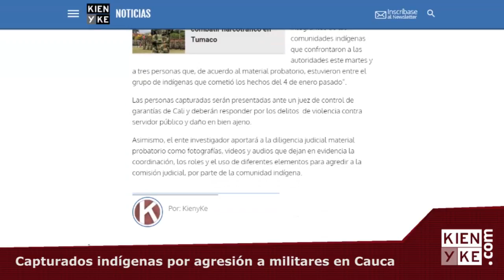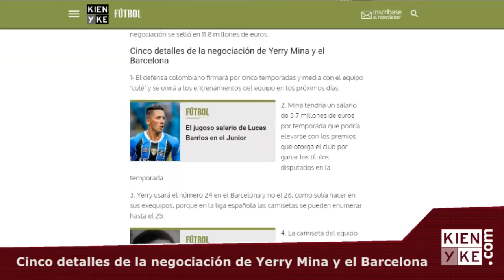Las noticias más importantes del mediodía - KienyKe